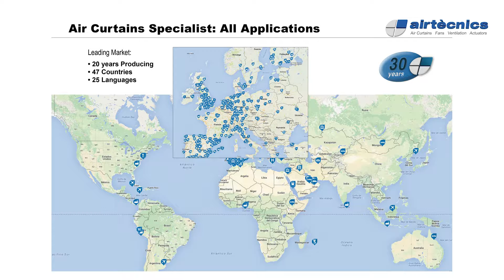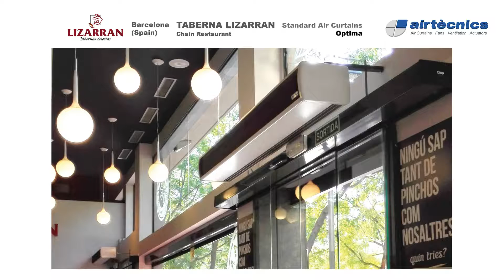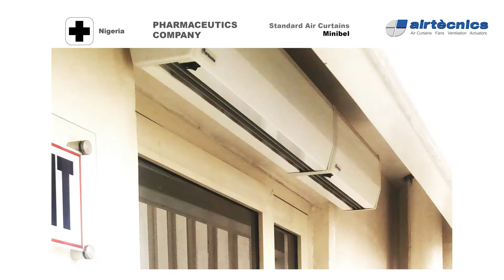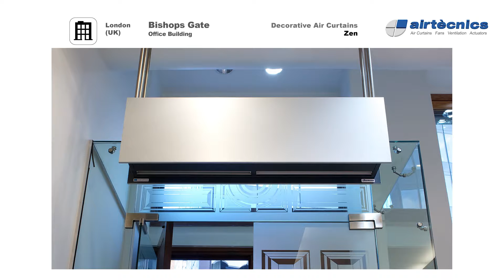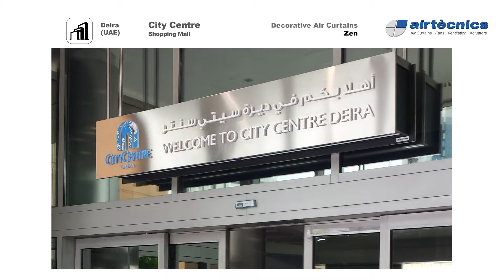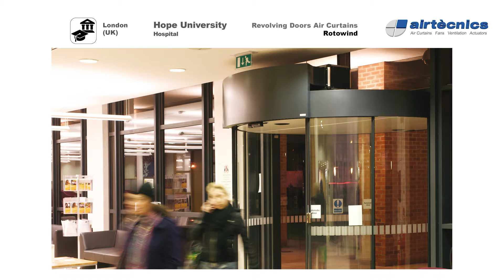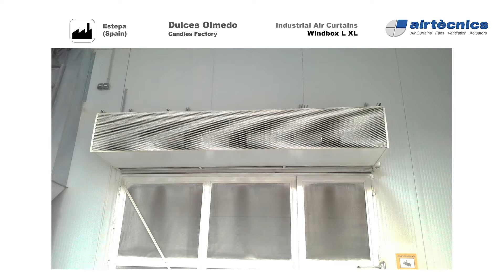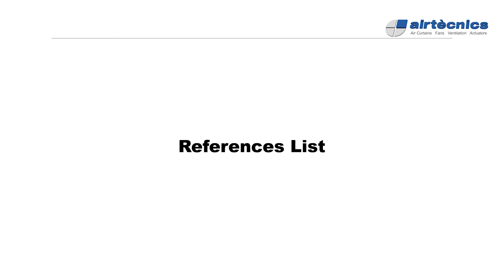Airtecnics - Air Curtains Installations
The new and attractive Airtècnics air curtains are the ideal solution to control the indoor climate in commercial or industrial premises that need to keep their doors open.

We design and produce a complete range of air curtains for all kind of applications and installations, including high energy efficiency EC motors, heat pump direct expansion coils and multiple jets. We offer tailor made, customized finishes and exclusive design solutions.

Air curtains create an invisible barrier that efficiently divides the internal atmosphere from the external one. They substantially reduce energy losses through the door, up to 80%, while increasing employees and clients comfort.

For commercial premises, Airtècnics air curtains allow a clear view of the inside, welcoming the client to come in freely. The result is more customers and increase in sales. Moreover, they contribute to create a comfortable atmosphere at the entrances and indoor area, protect from cold and heat, repel insects and avoid dust, fumes and pollution entering the building.

The selection of the appropiate device is very important to obtain these advantages.
Factors such as interior drops, strong winds, the door’s location, several communicated floors and/or opposite doors and the height of the installation, among others, have to be taken into consideration at the time of choice.